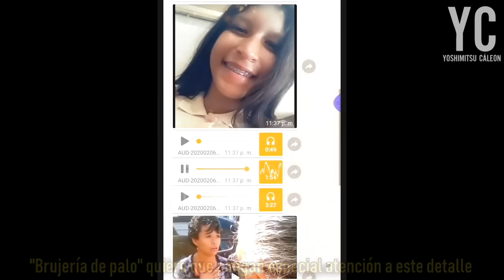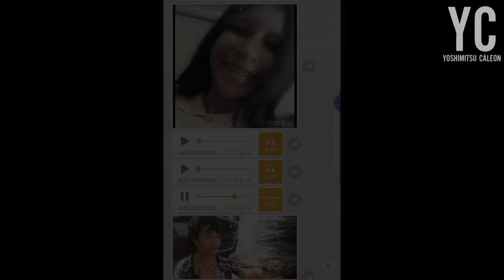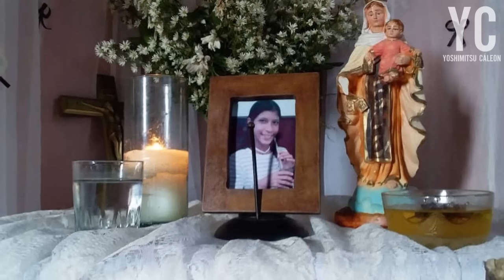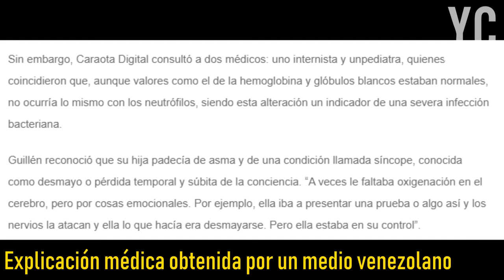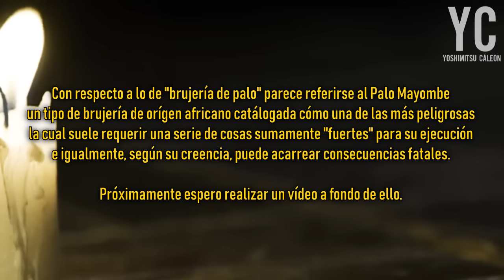El espeluznante vídeo de una chica poseída en La Guaira - Venezuela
A principios de enero de 2020 comenzó a circular un vídeo en el cual se ve a una chica de 15 años la cual fue victima de presunta posesión demoniaca